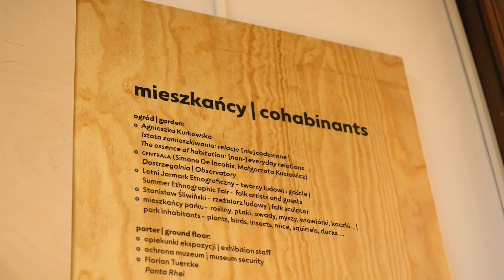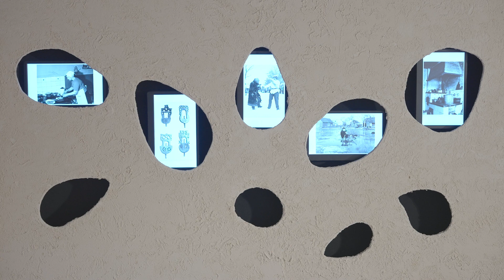Wirtualny spacer po wystawie "Schronienie: dobrostan" w Oddziale Etnografii MNG (short)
Spacer wirtualny po wystawie "Schronienie: dobrostan" w Oddziale Etnografii MNG.

Wystawa jest podsumowaniem dwuletniego międzynarodowego projektu artystyczno-edukacyjnego „Schronienie – klimat, migracje, dziedzictwo”. Jest to próba utworzenia otwartej i kreatywnej przestrzeni, która łączy świat kultury ze światem natury, świat ludzi ze światem istot nie-ludzkich – roślin i zwierząt, świat nauki ze światem sztuki. To opowieść o dziedzictwie kulturowym i naturalnym oraz o zmianach klimatycznych i poszukiwaniu metod reagowania na nie, opartych na wiedzy dawnych pokoleń, współczesnej nauce, sztuce i edukacji. To także opowieść tym, co nas łączy w wielokulturowym świecie – o spotkaniu przy wspólnym stole.
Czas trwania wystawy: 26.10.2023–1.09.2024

opisujemy: krótkie wideo-kolaż z kadrami na eksponaty na wystawie, przeplatane widokami na budynek Spichlerza Opackiego, muzealny ogród i park Oliwski.

Tekst: zespół kuratorski Oddziału Etnografii MNG
Produkcja: Luminaris, 2023